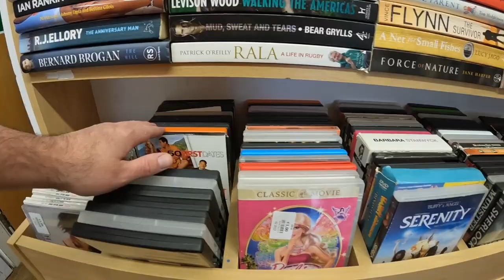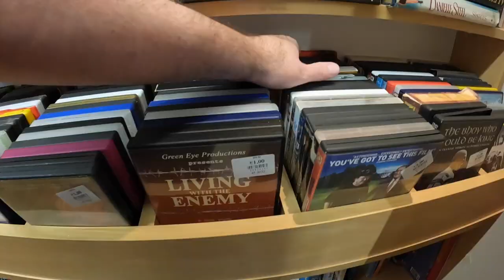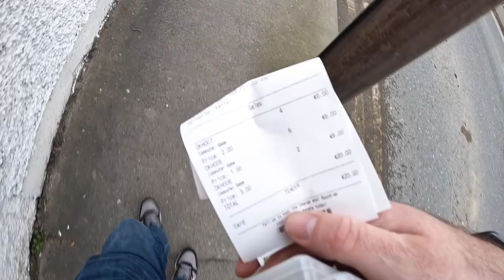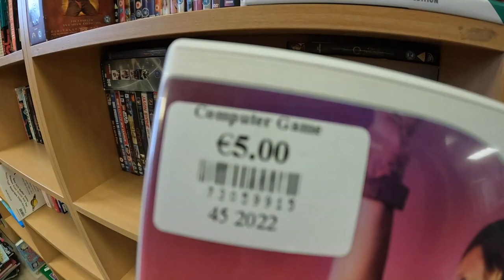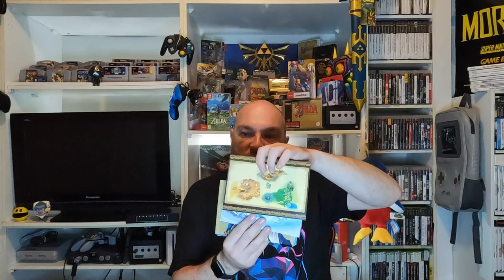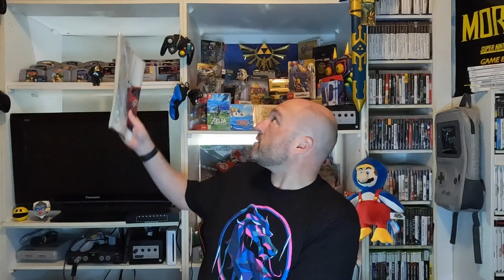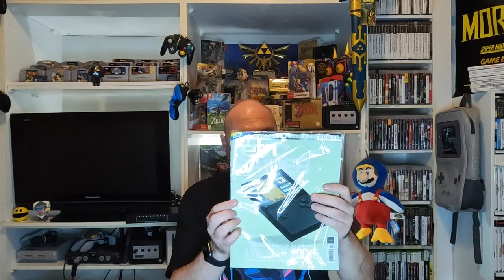Live Video Game Hunting Ep.27 | One Day | 8 Charity Shops | €20 Stack of Games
Hey everyone!

In this one we go video game hunting in a some charity shops I've never been to before, and one of them has a serious amount of games!

Monthly subscription boxes available from

Thank you as always for checking out the videos and supporting my little channel!